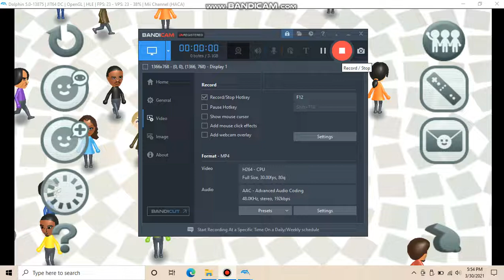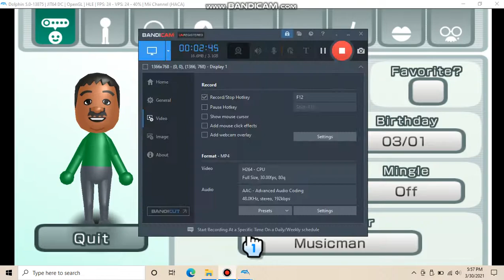Custom CPU Mii: Rico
Rico is based on Marco from the Wii. He is an intermediate in all sports in Wii Sports and Wii Sports Resort. He is also an Advanced Mii from Wii Party.